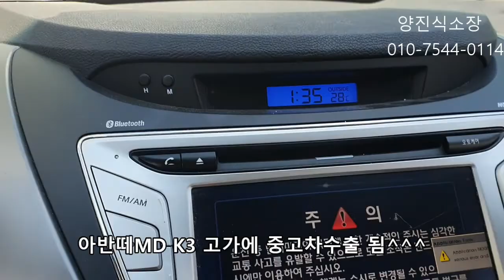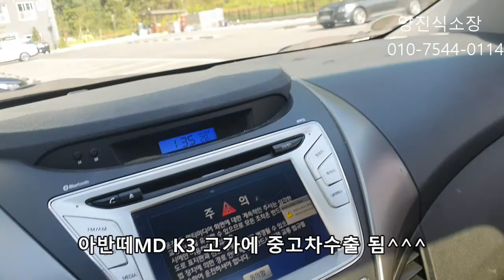키로수많은 아반떼MD 옵션좋은 고장차 중고차수출매매로 팔기^^Korean usedcar Avante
안녕 하십니까
현대차 기아자동차  중고차 수출전문 양진식소장 입니다
아반떼K3는중고차잔존가치가높은 차량 입니다
중고차수출파는게​​​​ 매매하는게 이익 입니다
오늘소개한 차량은 아반떼탑 옵션좋은 중고차 입니다
중고차수출 인기 차량 입니다
주로이집트로 고가에 수출됩니다 옵션 전동시트스마트키 썬루프 네이게이션 전자파킹이 있으면  좋습니다
중고차문의 환영 합니다
감사합니다
양진식소장